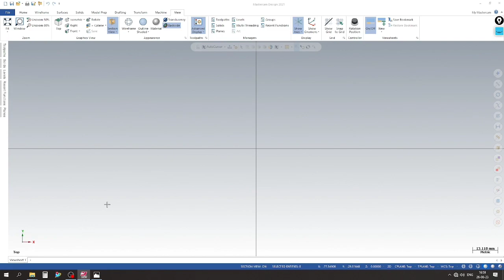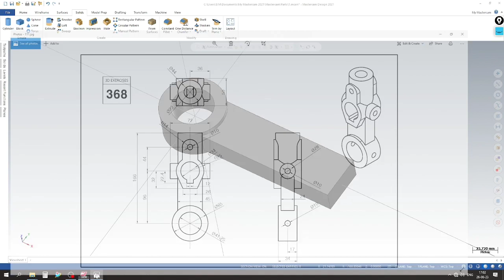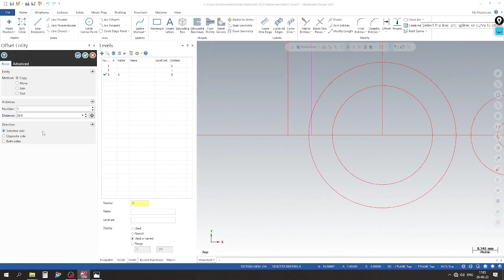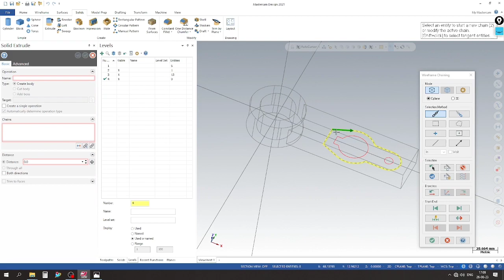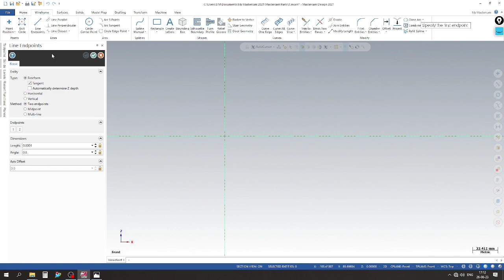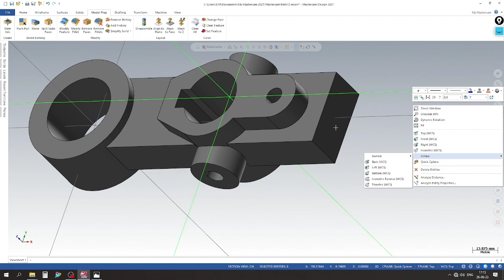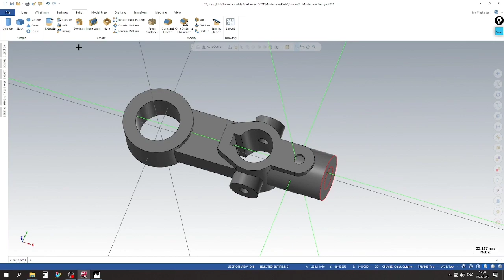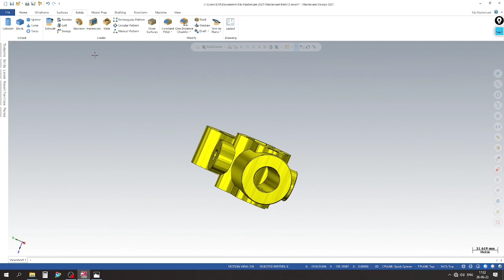Mastercam 2021 Cad Tutorials I Learn 3d Modeling with Easy way